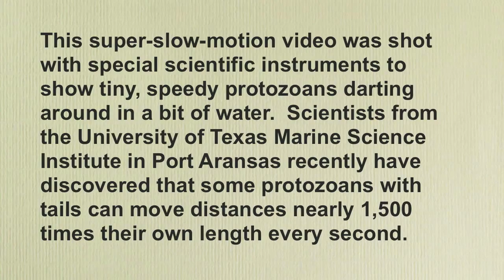Ciliate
Port Aransas South Jetty Newspaper short with video courtesy of UTMSI.